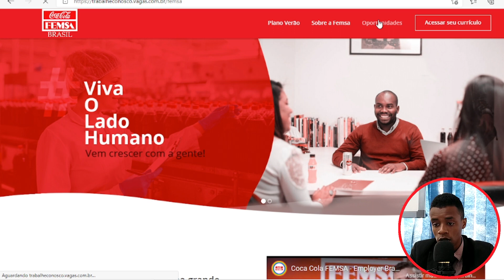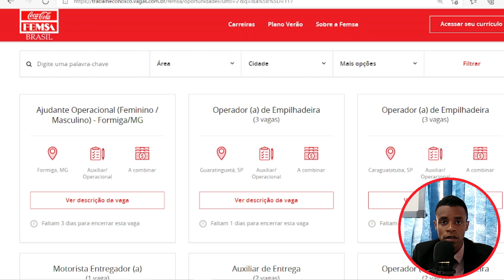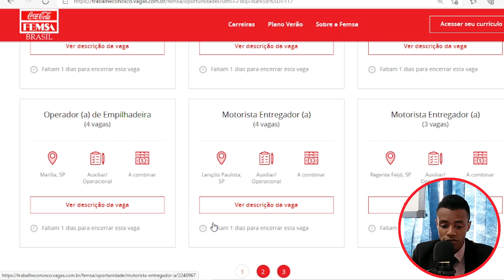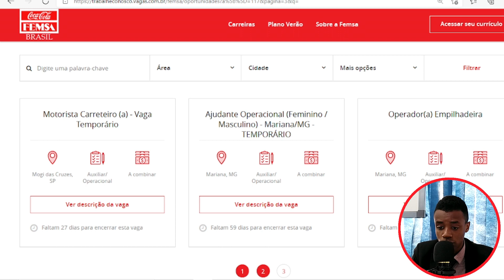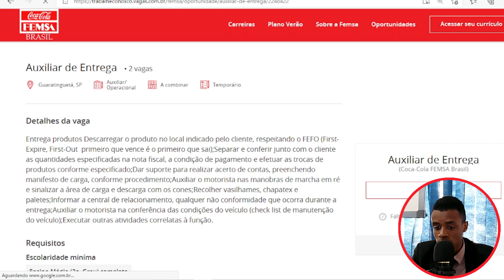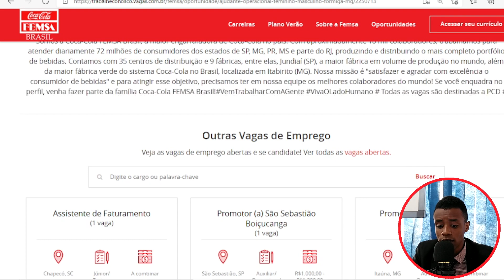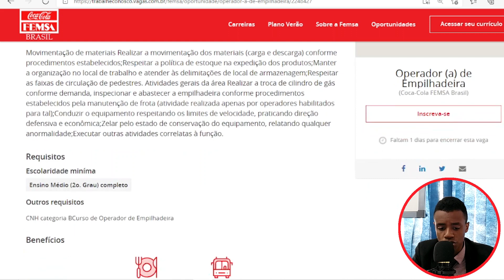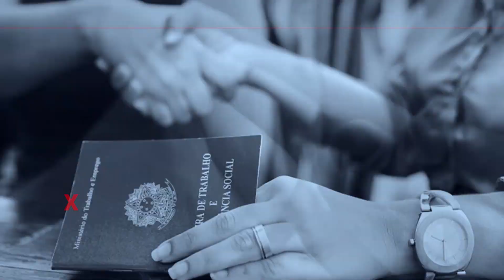VAGAS DE EMPREGO DE MOTORISTA NA COCA COLA - Diversos Estados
Coca-Cola está com vagas abertas em todo BRASIL na área de TRANSPORTE TERRESTRE.

Vagas disponíveis

Ajudante Operacional
Operador (a) de Empilhadeira
Motorista Entregador (a)
Auxiliar de Entrega

Benefícios
Vale-Refeição
Vale-Transporte

🏆 Vídeos importantes 🏆